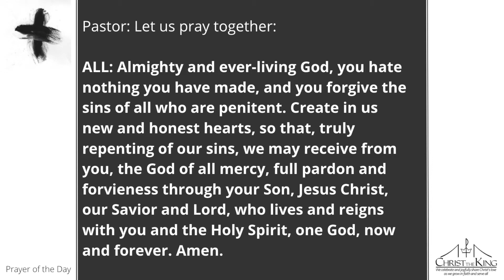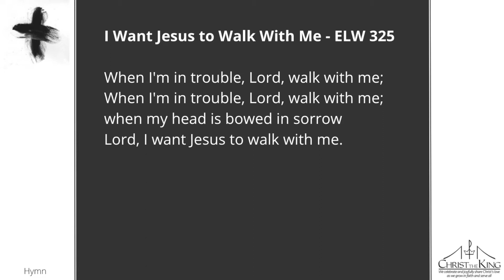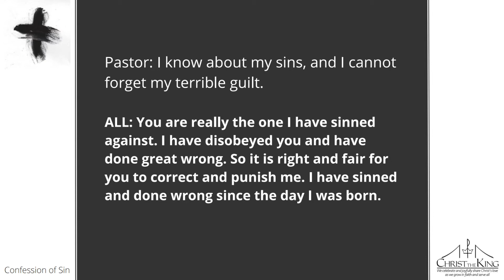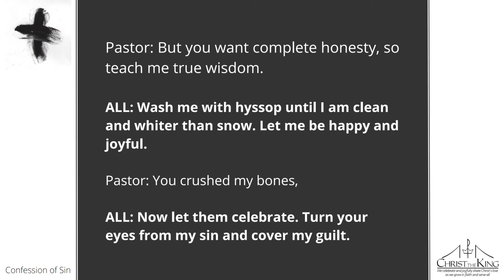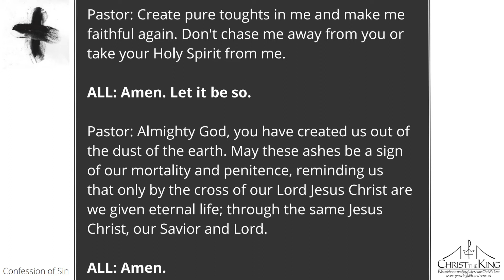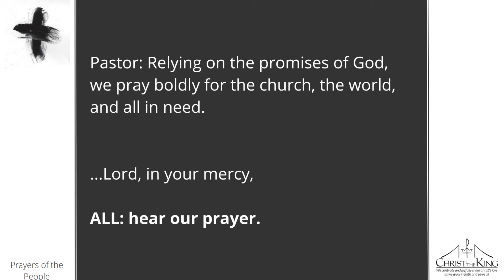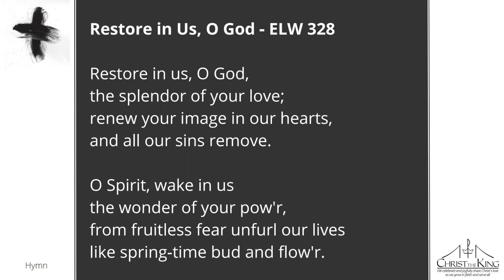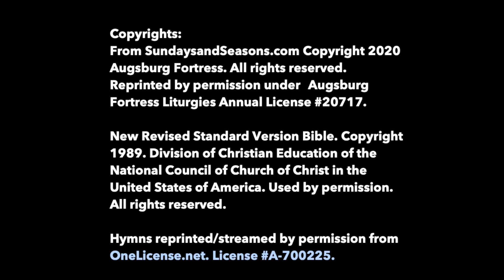CtK Worship - Ash Wednesday - February 17, 2021 - COVID19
Join us anytime today for an Ash Wednesday service. Then drive over to CtK for Drive-Thru Ashes from 9:30-11:00a, 12:30-1:30p, and 5:30-7:00p.  Please be masked, stay in your car, and Pastor Kim will come out masked, shielded, and gloved to offer you ashes and a prayer card.